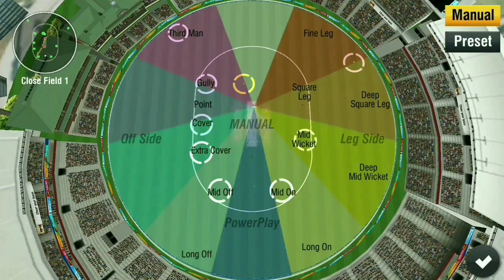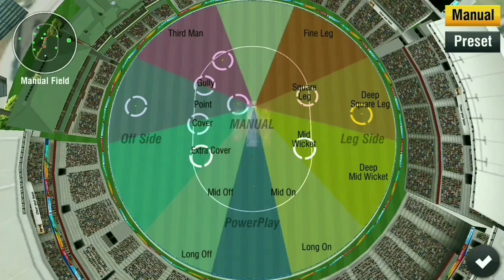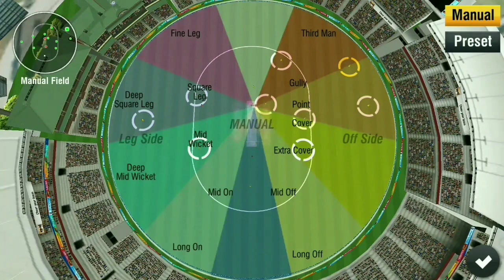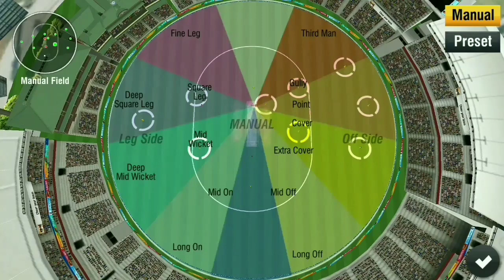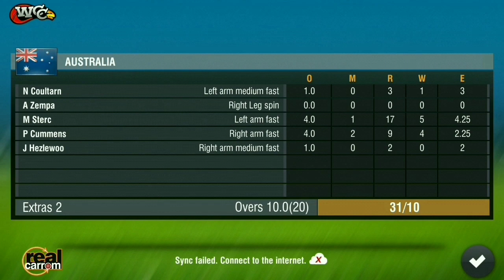WCC2 New Version 2.7.9 Fast Bowling Tricks In ODI | 100% Working WCC2 2018 Update Bowling Tips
WCC2 New Version 2.7.9 Fast Bowling Tricks In ODI | 100% Working Trick| WCC2 2018 Update Bowling Tips
WCC2 LATEST VERSION 2.7.9 FAST BOWLING TRICKS IN ODI/T20 MATCH(LIMITED OVERS MATCH)